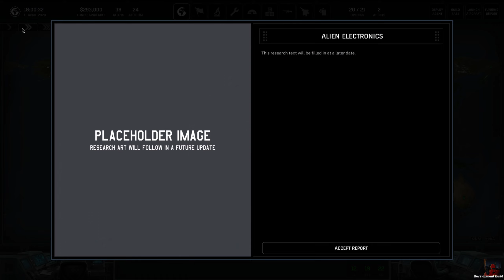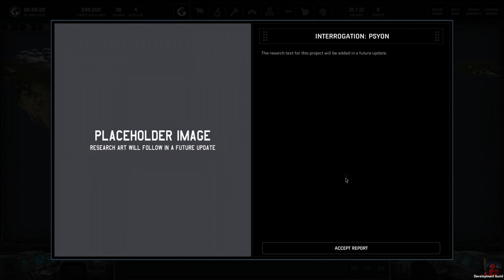Xenonauts 2 - Closed Beta v17 - Part 6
Xenonauts-2 is the sequel to the acclaimed Xenonauts: Strategic Planetary Defence Simulator, and like its predecessor it draws heavy inspiration from the classic X-Com strategy games from the 1990s. It is not a chronological successor to first Xenonauts, but rather an updated portrayal of similar events - the action takes place in an alternate timeline where decades of alien interference has prevented the end of the Cold War, leaving NATO and the Soviet Bloc teetering on the brink of a catastrophic nuclear war. Can you hold humanity together long enough to end the alien threat forever?